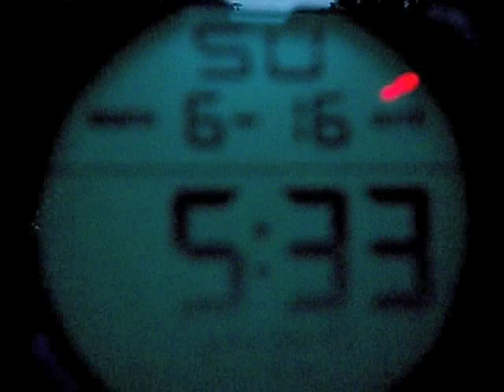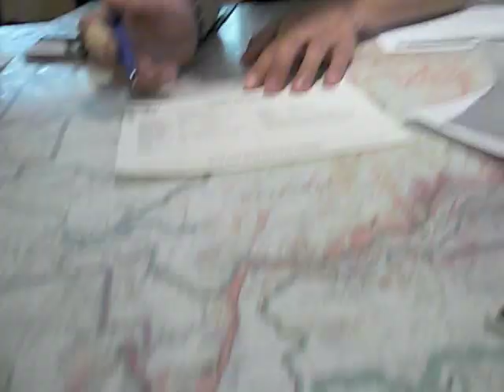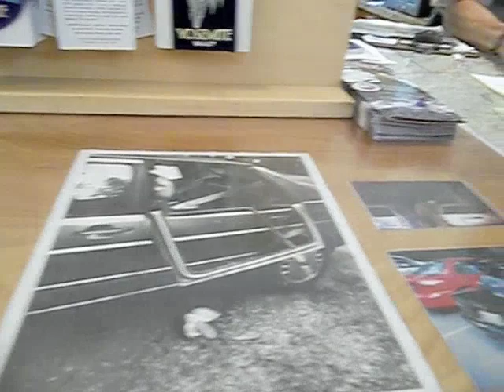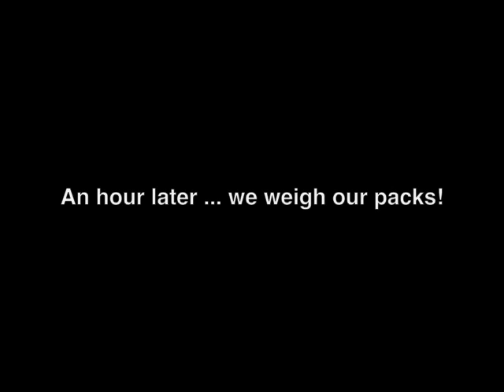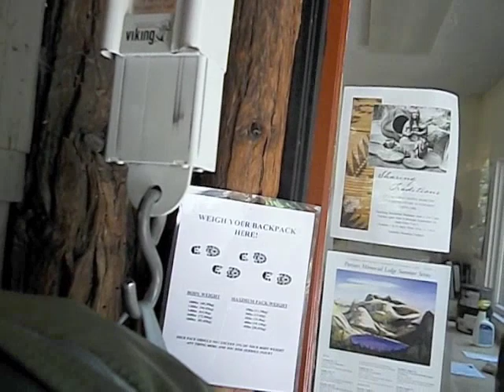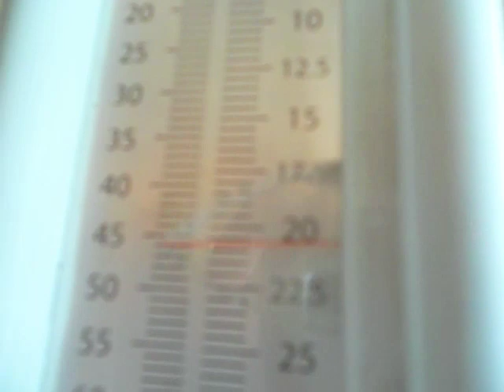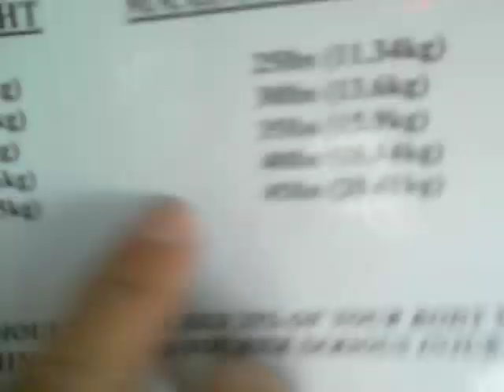PATHGRYNDR - John Muir Trail - Part 1: The Day Before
A closer look at this famous trail.